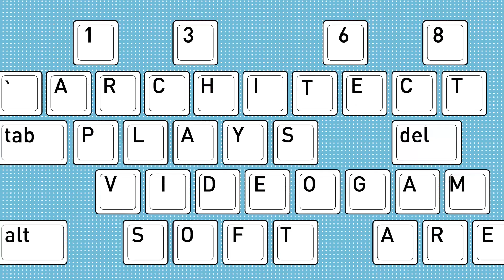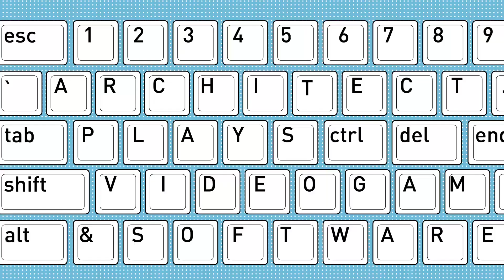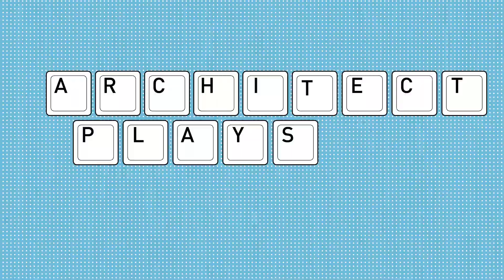Architect Plays : ANNO 1800 Ep. 2 - How to expand your Empire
Growing your colony in ANNO 1800
Anno Colony series is a 4 parts series

PART 1
For the beginner to the game, it will be helpful to learn how to colonise more island to establish dominant control of the region. The effort to expand our empire should come with a defensive strategy to maintain them.

Anno 1800 is a city-building and real-time strategy (RTS) hybrid game. Have a look at how an architect sees the game and approach the game.